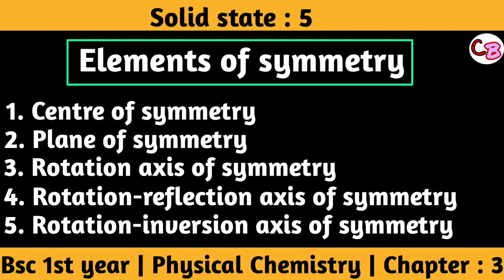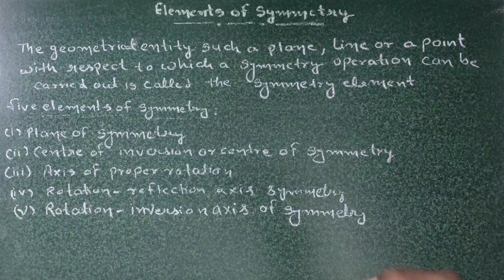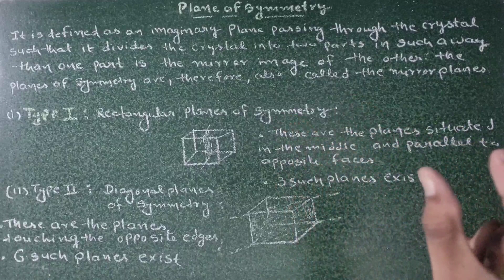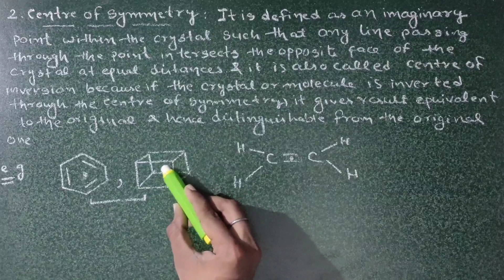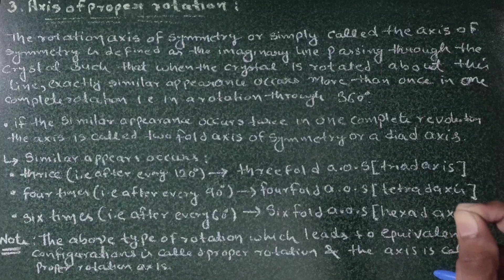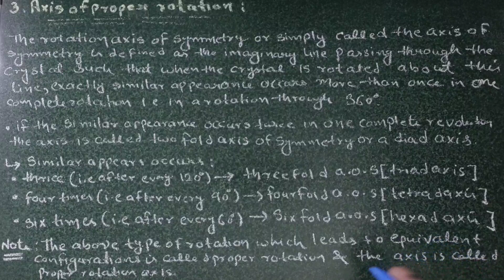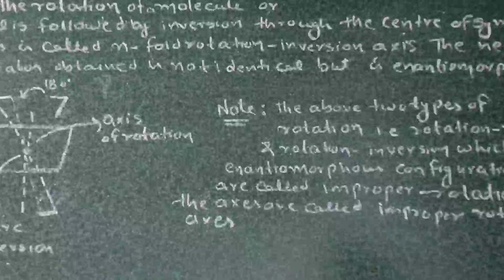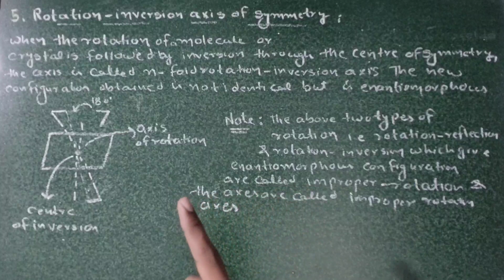Elements of symmetry | Solid state - Bsc 1st year physical chemistry | by Chemboost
Welcome student's , In this video we're going to discuss about the Unit : 3 of Bsc 1st year physical chemistry i.e. " Solid State " and the subtopics are :

• Elements of symmetry

•  plane of symmetry

•  Rotation axis of summetry

• Rotation-reflection axis of symmetry

• Rotation-inversion axis of symmetry